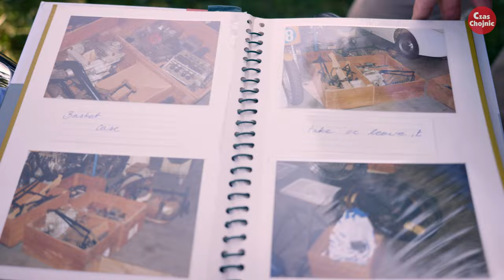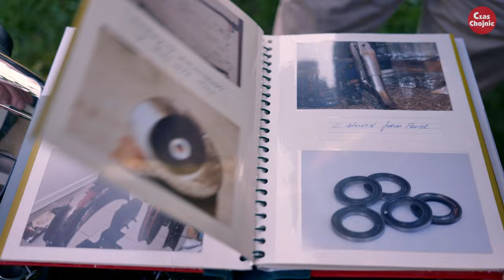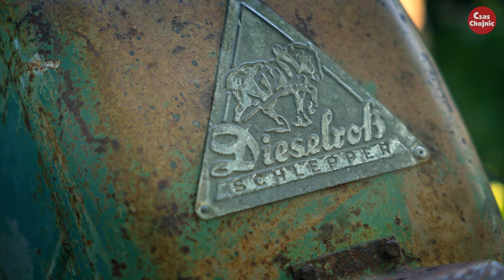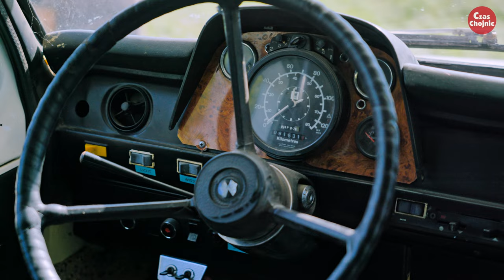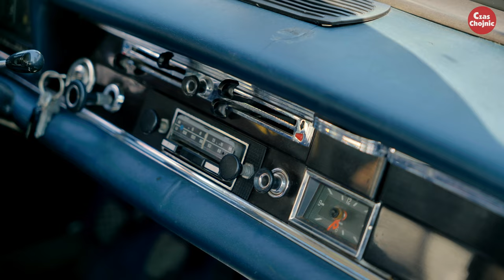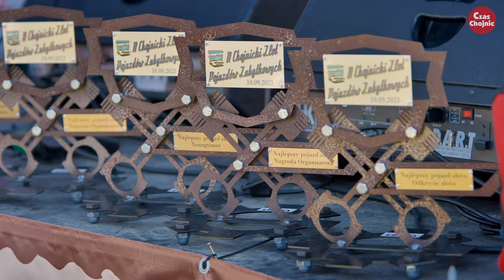Unikatowy motocykl z lat 30. ubiegłego wieku! Matchless Silver Hawk. Jeden z niewielu na świecie!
Jeden z kilkunastu na świecie, jeżdżących motocykli Matchless Silver Hawk! Wyprodukowano go tylko 546 sztuk, w latach 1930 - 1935, obecnie według różnych źródeł, pozostało ich od 60 do 80.
Egzemplarz z 1933 roku na Zlot Pojazdów Zabytkowych do Chojnic przywiózł pan Krzysztof z Pucka. Jego Matchless wygląda, jakby dopiero co wyjechał z salonu, ale to efekt około 7 lat pracy, bo do swojego właściciela trafił w... skrzynkach. Przeszedł całkowitą renowację, został złożony i aktualnie jest jednym z kilkunastu jeżdżących egzemplarzy na świecie.
W chojnickim Parku 1000-lecia pojawiło się łącznie około 200 pojazdów: głównie samochodów osobowych i zabytkowych motocykli, ale były też wozy strażackie star244, ciągniki rolnicze (mccormickinternational, ferguson, fendt dieselross), amerykański kamper z lat 70-tych, czy zabytkowy autobus Ogórek (Jelcz 043).
Sporą reprezentację miały fiat126p, czyli popularne maluch, fiat125p i polonez, a także volkswagen golf i mercedes, między innymi W123, W124, W126, ale i skrzydlak, czyli W110. Wśród niemieckich aut były także między innymi: audi100, audi80, bmw, ford i vw garbus.
Coś dla siebie znaleźli miłośnicy amerykańskiej motoryzacji. Do Chojnic przyjechały popularne w latach 60-tych i 70-tych ubiegłego wieku musclecary, jak dodge charger i pontiac, czy terenowy fordranger (texas ranger).
Pokaz swojego wozu strażackiego mieli strażacy z OSP Chojnice. Zaprezentowali oni także działanie sprzętu hydraulicznego, którym rozcięli wrak samochodu.
Dodatkową atrakcją na zlocie pojazdów zabytkowych w Chojnicach była parada autkanapedały.